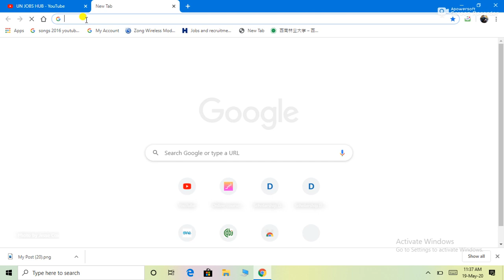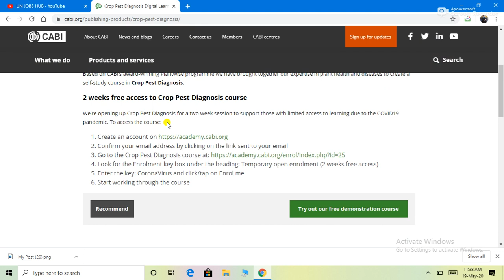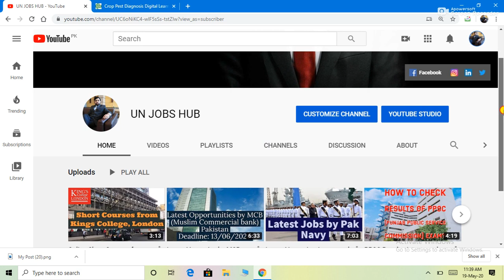Free Online Short Courses from CABI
Detailed Information regarding Free Short Courses of CABI (Center for Agriculture and Bioscience International)
Link for Enrollment: